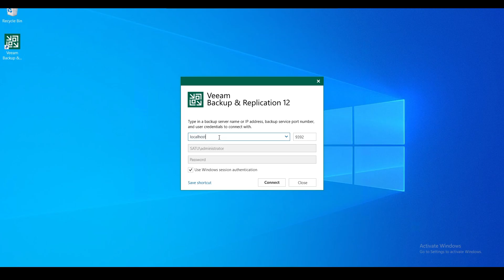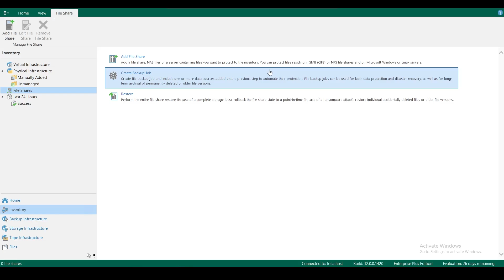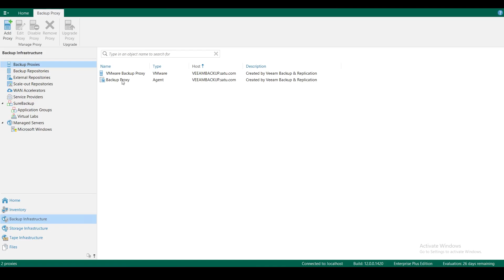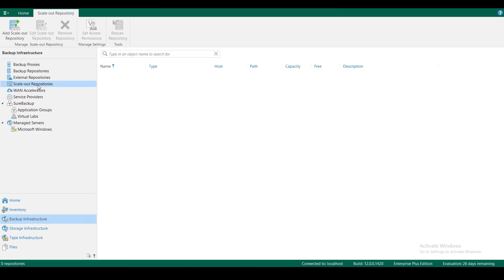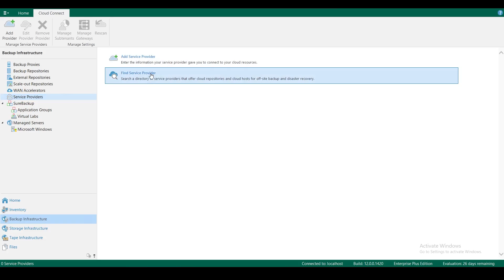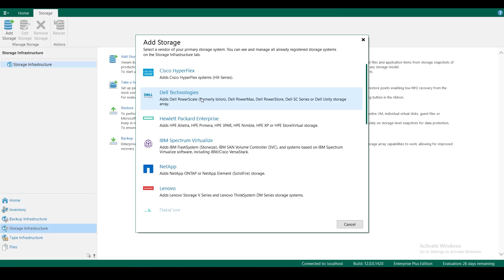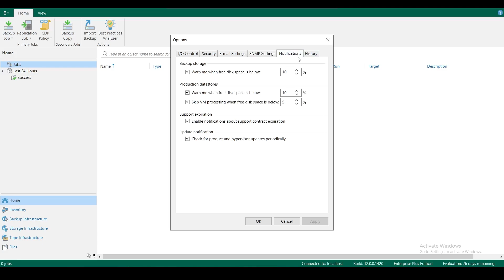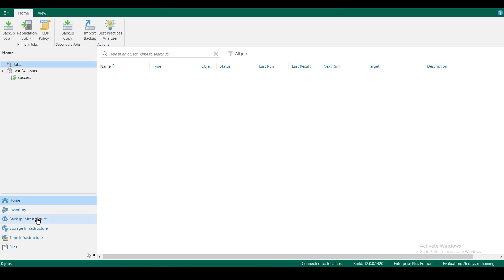Veeam Backup & Replication 12 Arayüz İncelemesi | Veeam B&R 12 | Ders 2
Merhabalar,

Bu videoda, Veeam B&R 12 uygulamasının kullanıcı arayüzünden bahsettim. Uygulamanın sekmelerini tanıttım, özet olarak ne işe yaradıklarından bahsettim.

İyi seyirler.